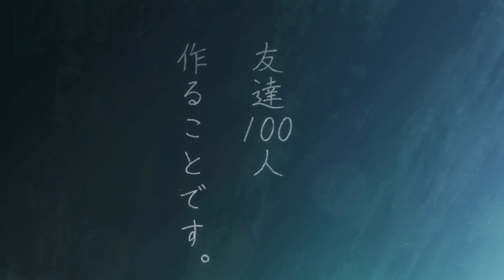Komi Can’t Communicate [AMV] - Whistle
Komi Can’t Communicate | AMV (Hoodie Forester & Young Jae - Whistle)
Song
komicantcommunicate comedy school amv shounen anime sliceoflife 古見さんは、コミュ症です。 komisanwacomyushoudesu.